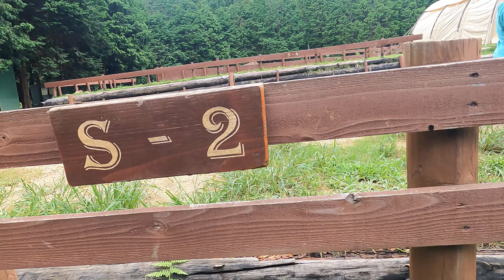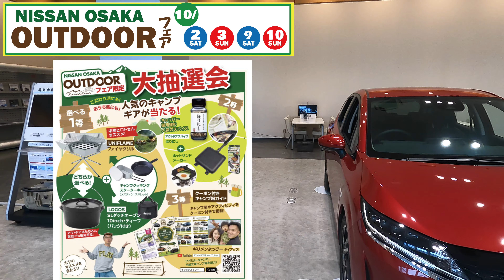子供が楽しいイベント盛りだくさん！キャンプリゾート森のひとときはこんなところ2021！！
キャンプ場のリアルタイム情報も配信中♪

◇キャンプリゾート森のひととき
【所在地】兵庫県丹波市
【営業】通年営業（2月は平日休み）
【サイト】電源付オートサイト/コテージ/バンガロー
【定員】5名～8名※サイトにより変動
【料金】サイト代のみ（シーズン変動）
【時間】イン13時/アウト11時（アーリーレイト1,000円）
【ペット】CエリアのみOK
【お風呂】シャワー/お風呂無料
【売店】あり/薪販売
【設備】自販機/流し台お湯あり/洋式トイレ
【周辺】コンビニ10分/スーパー13分